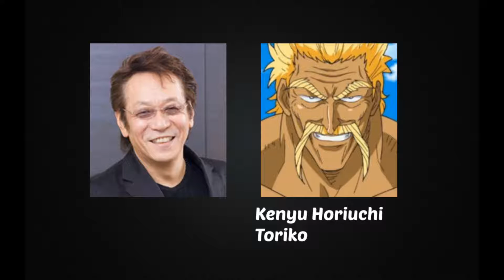Anime Voice Comparison- Ichiryu (Toriko)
Who's your favorite Ichiryu voice? Who do you want to hear next?